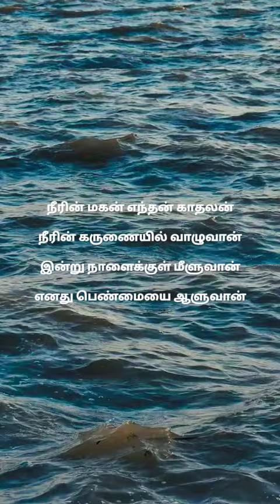Neerin magan endhan kaadhalan | Para Para | Neer Paravai